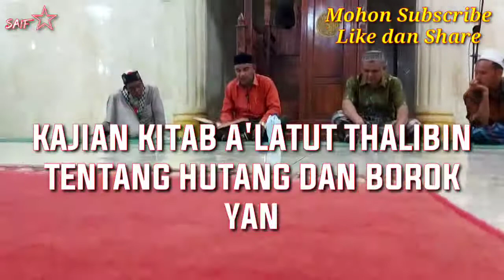Kajian Kitab A'natut Thalibin || Boroq dan Hutang Vol - 7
Borok dan Hutang Yang Di Bolehlan Dalam Islam || Oleh Tgk Muhammad Uteen Bayu Ule Glee Pijay 03 Oktober 2020